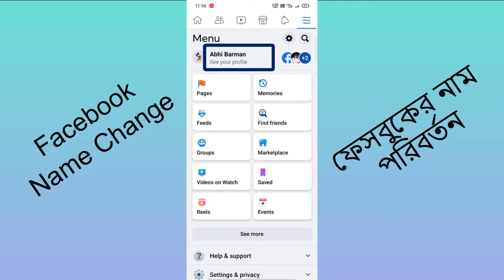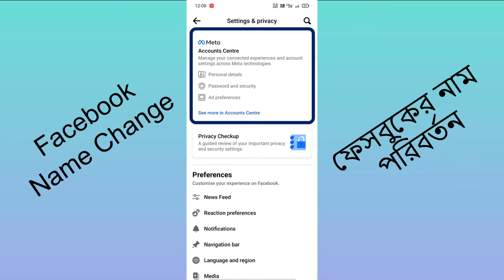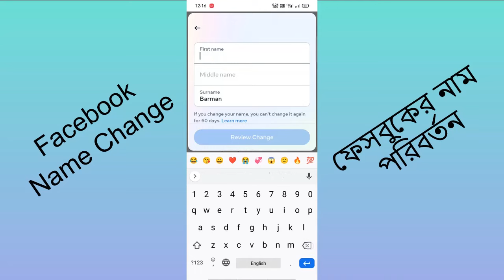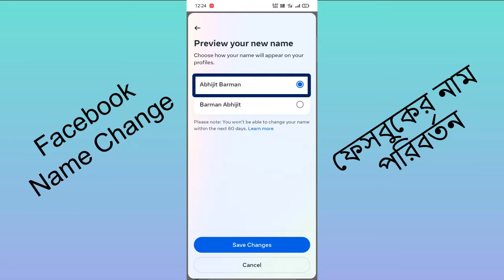ফেসবুকের নাম পরিবর্তন করার নিয়ম | facebook name change | fb name change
Your Quaris -
ফেসবুকের নাম পরিবর্তন করার নিয়ম
name change facebook
ফেসবুক নাম চেঞ্জ
how to facebook name change
ফেসবুকের নাম চেঞ্জ করুন ১ মিনিটে
ফেসবুকের নাম পরিবর্তন করার নিয়ম ২০২৩
how to name change in facebook
facebook naam change
facebook name change bangla
ফেসবুকে নাম চেঞ্জ করবো কিভাবে
facebook profile name change
Abhijit barman